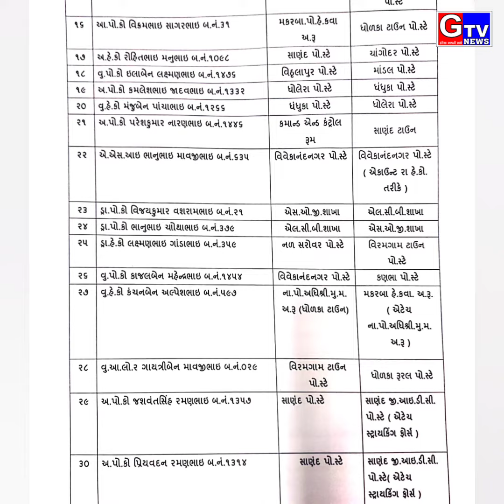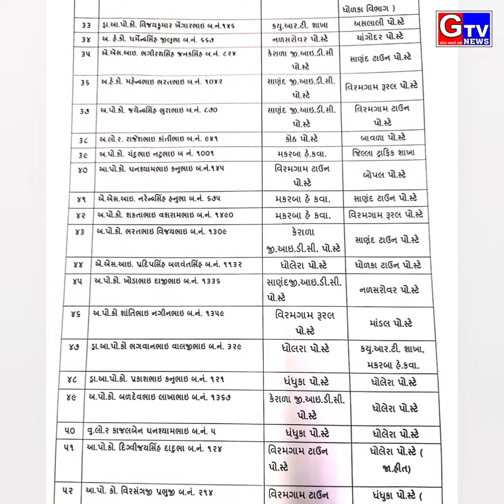અમદાવાદ-ગ્રામ્ય ના વિવિધ પોલીસ મથકના 54 પોલીસ કર્મચારીઓ ની તાત્કાલિક અસરથી આંતરિક બદલી કરાઇ